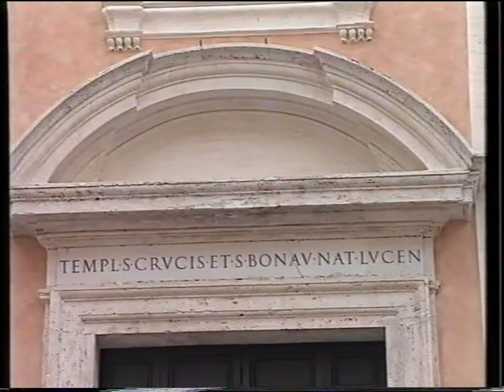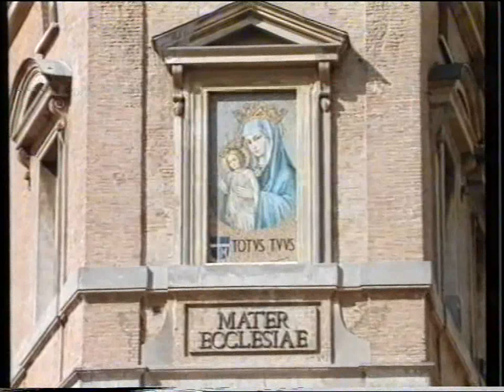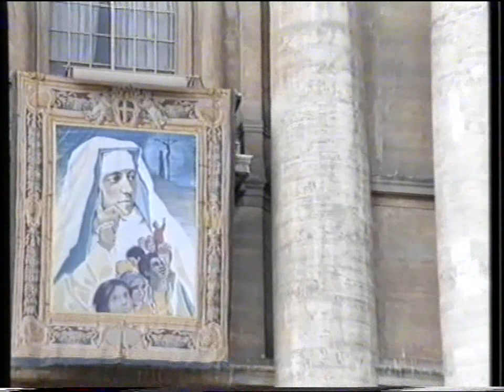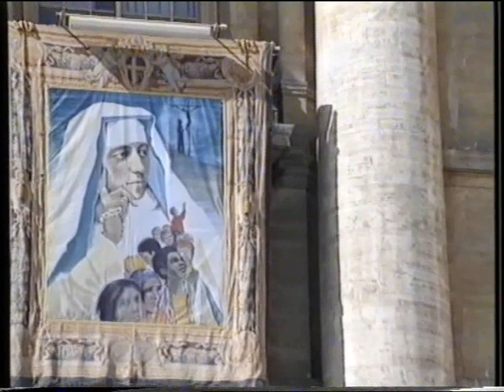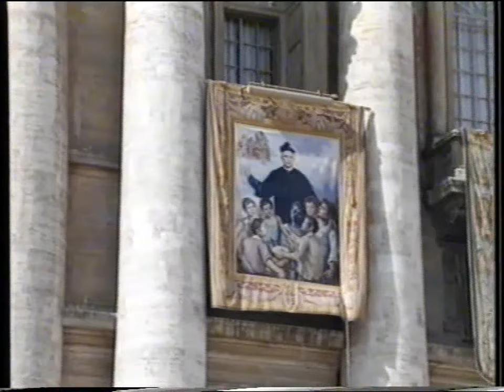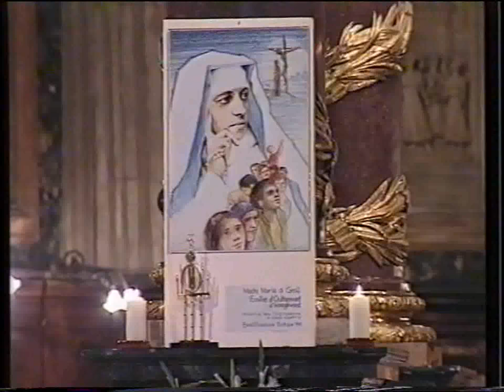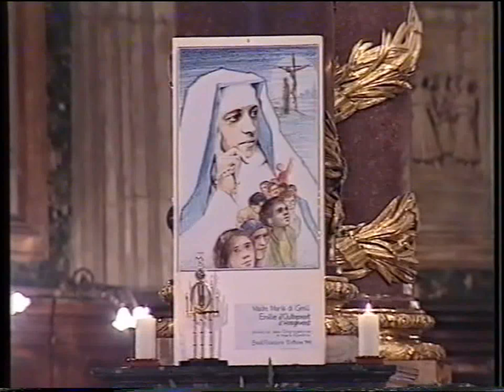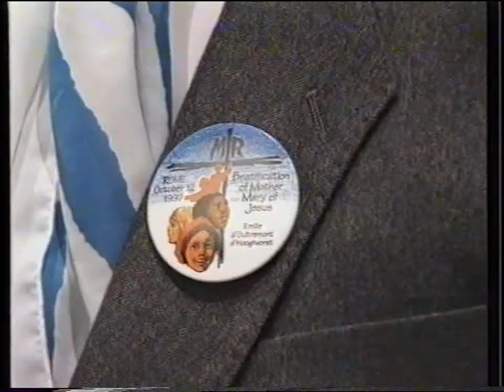Béatification Bienheureuse Marie de Jésus